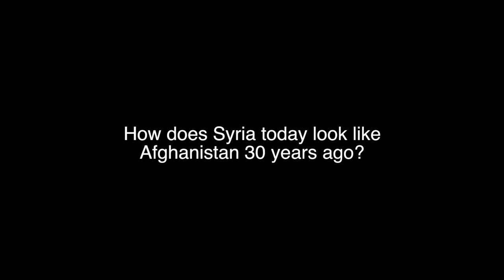Lessons from Afghanistan for Syria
Featuring Anand Gopal, Bernard L. Schwartz Fellow